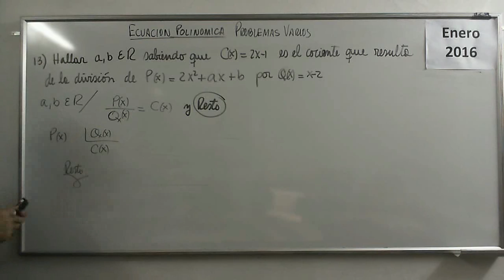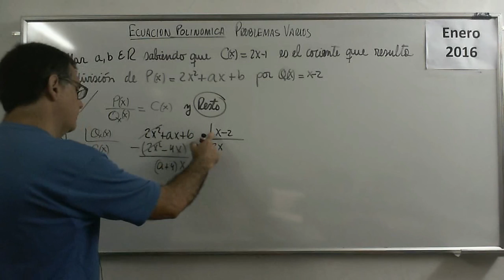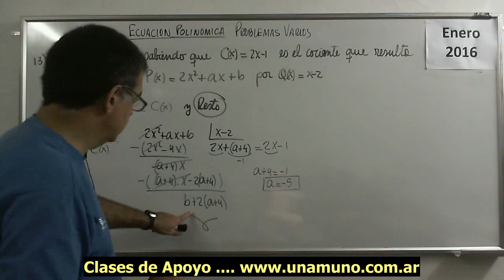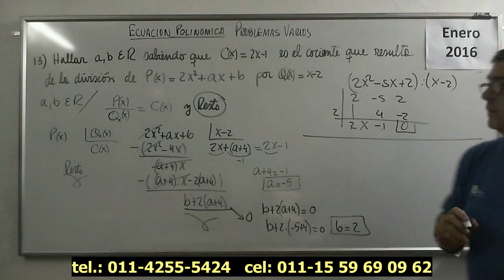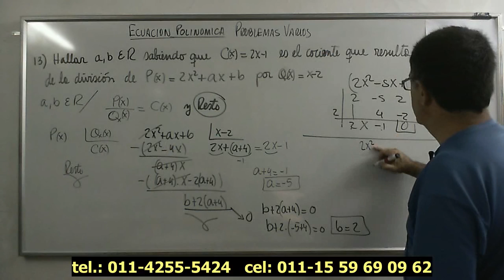Polinomios 42 IV Ejercicio 13 Ecuaciones Polinomicas